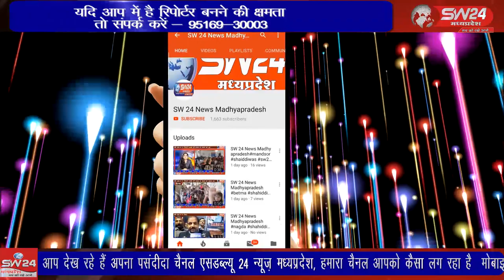SW 24 News Madhyapradesh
थाना ऊन चौकी सेगाव पर सूचना प्राप्त हुई कि ग्राम गोलवाड़ी मे एक व्यक्ति अपने ही घर मे उसका शव चित अवस्था मे पडा है । उक्त सूचना के प्राप्त होते ही पुलिस टीम तत्काल मौके पर पहुंची और घटना स्थल का निरीक्षण किया था जिसका सेगांव पुलिस द्वारा अंधे कत्ल का 24 घंटे मे पर्दाफाश  किया है । सेगांव से संजय जायसवाल की रिर्पोट